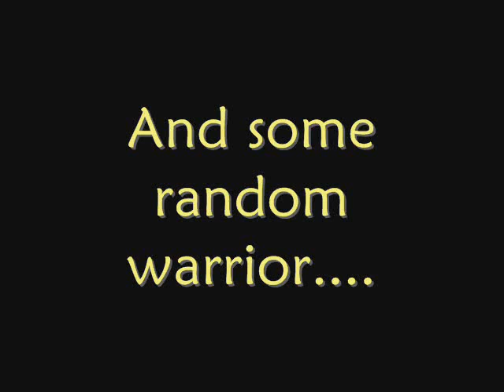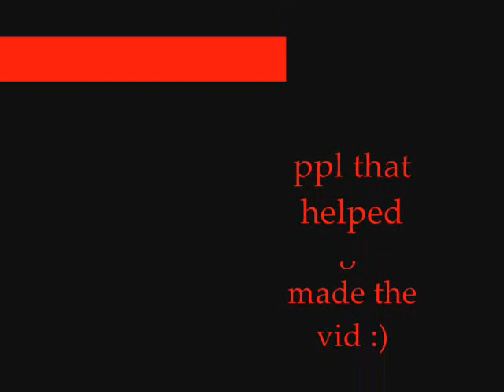Chidu's Torgos HUNT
Level 63 hunter and warrior killin TORGOS 65 elite bird. Mogram made the video ( our movie maker messed it up.)